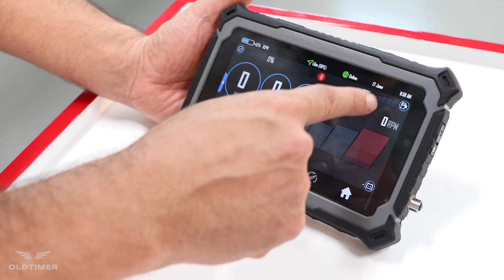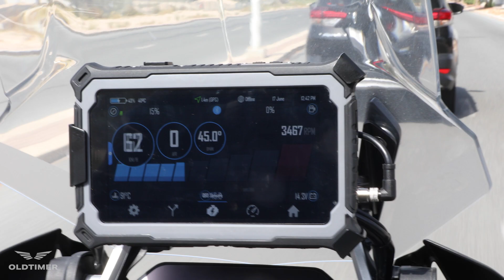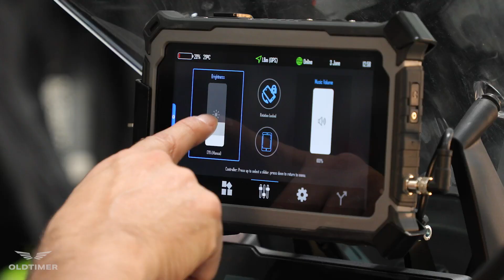Carpe Iter Moto Tablet | Oldtimer Middle East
Available at Oldtimer Middle East, Dubai - Autodrome Motor City

Product description

– Professional GPS chip with up to 5 location updates per second
-Includes Auto-Turn On and Off on power detection (ignition / smart power supply).
– Dual charging points (holder pins + M8 screw type power cable)
– Smart power supply that turns on when it detects 13.1V (usually when engine running)

Specifications
ANDROID 9
8 Core Helio P60 CPU
8GB RAM
128GB Internal memory
Micro SD card ( T-FLASH card) up to 128GB
GSM(B2/3/5/8), WCDMA(B1/2/5/8), TDSCDMA (B34/39), TD-LTE (B38/39/40/41), FDD LTE(B1/3/7)
BT 4.0/ Bluetooth v4.0
7′ inch IPS/AFFS; 720*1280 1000 cd/m2
Direction Sensor
Gravity sensor
Electronic compass （Magnetic Field Sensor)
Motion sensor
Rotation Vector Sensor
Gyroscope Sensor
Acceleration Sensor
9650 mAh Battery
High Endurance
Aero-grade titanium alloy frame
Shake-proof: 1-19Hz/1.0mm ; 19-200Hz/1.0g
Dropproof: MIL-STD-810G/Method516.6/Procedure IV
Water/dust resistance: IP67
Relative Humidity: 5% to 95%
Operating Altitude Max：4,500 m
Certification CE/FCC/ROHS
Tablet dimensions:  20cm x 13,5cm x 2cm
Tablet + Holder dimensions: 22cm x 14cm x 4cm

Dual Charge System
Get simultaneous power from the holder contacts pins and from the super robust screw type charging cable (the best solution for serious off-road).

Our smart power supply only turns on when it detects at least 13.1V, which in most cases is when your engine is running. This means you can connect it directly to your battery, being the exception, in the case you have a lithium battery which can hold more than 13.1V after engine off (if you have a lithium battery connect it post-ignition).

Power supply (picture on the left) will show a green LED when it is ON.

The OS also includes an advanced charging management system that you can control with an included app. This system manages charging cycles and monitors battery temperature making sure the battery wear is minimum.

All orders now include the dual output power supply and M8 screw type charging cable.